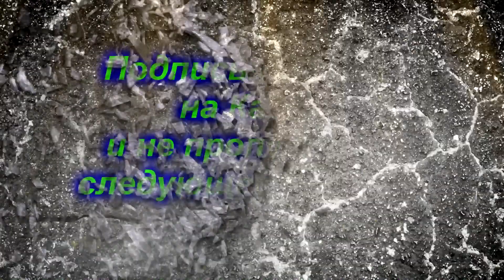Михаил Круг - Письмо маме / под Гитару / 1997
Это никогда и никем  не изданное Видео ! Мною снятое, сохранённое, ремастированное и смонтированное !
Свадебный Видеограф Елисеев Сергей г. Калуга